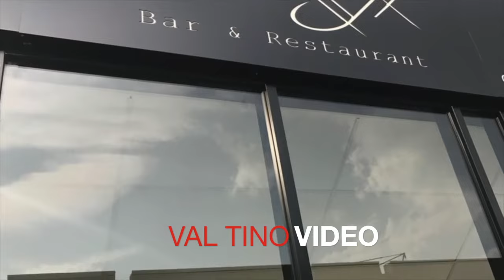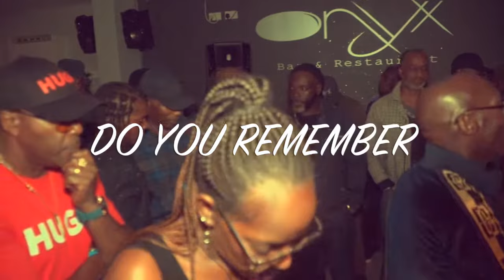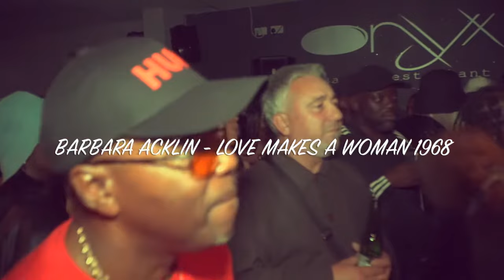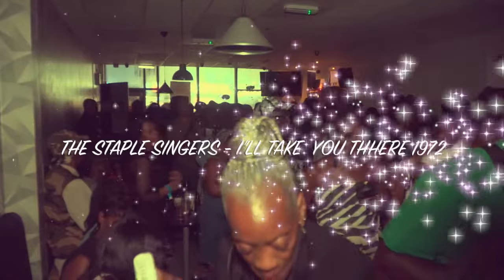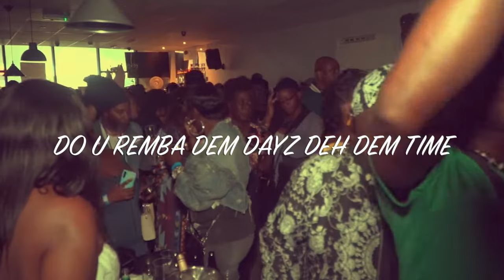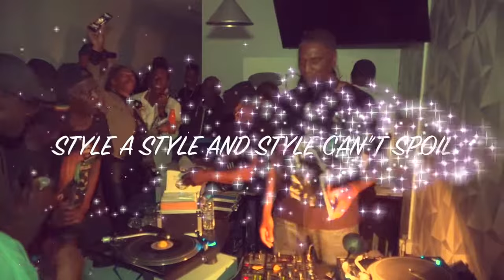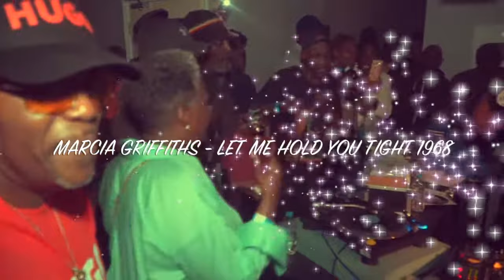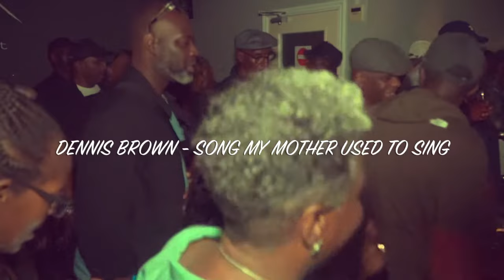VINYL THURSDAYS MUSCLEHEAD SAXON SOUND & ROCKERS ROADSHOW RAMDANCE VAL TINO VIDEO 14TH SEPT 2023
Vinyl Thursdays Selected Sound Man And Woman, DJS From Around The UK, Playing The Best Of Early Reggae /Lovers Rock /Soul / Roots & Culture, From 1960 To 1990.

Only For Promotional Use Only.